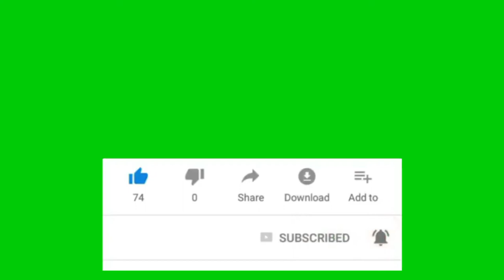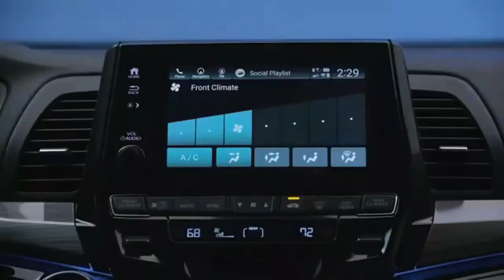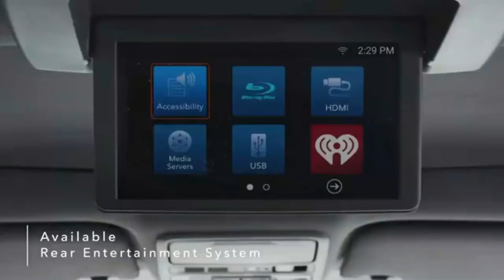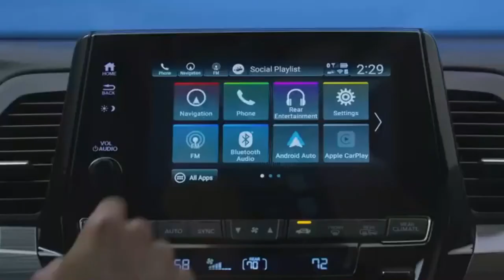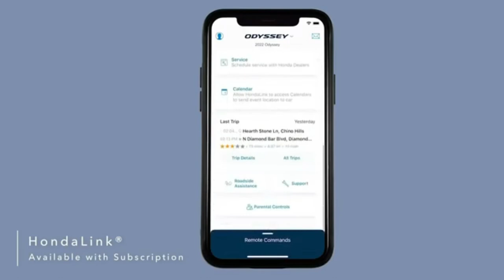Honda Odyssey 2022 (8-Seater)-Excellent family car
The Honda Odyssey 2022 is one of the best vans. While there is something special about most of the competition, Odyssey is a great package. Every time an owner steps in, it will be proven that a team of experienced and intelligent fathers working for Honda sacrificed some of their precious sleep, solved problems and added innovations to make life more enjoyable for parents around the world. .

Starting with the LX version, the Odyssey 2022 has a Manufacturer's Suggested Retail Price (MSRP) of $ 32,090. Adding the destination charge of $ 1,175 gives $ 33,265. The top-of-the-line Elite model costs $ 48,995.

The world of minivans just got a little more exciting with the debut of the all-new Kia Carnival 2022, whose base model costs just $ 10 more than the Odyssey EX. And with a higher cost, a cheaper version. Toyota Sienna starts at around $ 36,000, Chrysler Pacifica starts at $ 37,000